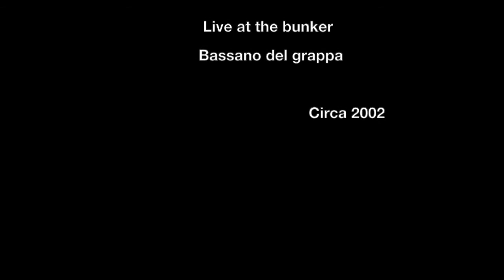High Black - Live at the Bunker - 2002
High Black  playing cover versions of Deep Purple songs -
Lazy, Smoke on the water, Black night and Speed King.
@ The Bunker Bassano del Grappa
Circa April 2002